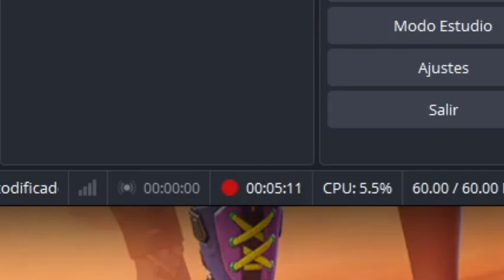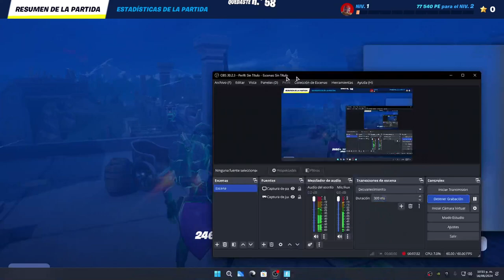EL PC LO VOY A MANDAR POR..... PRIMERAS INPRESIONES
HOLA QUE TAL COMO ESTAN ESPERO QUE BIEN, AQUI LAS PRIMERAS 5 PARTIDAS QUE LA VERDAD NI ES MUCHO PERO YA SABEN LA SITUACION, SIN MAS AL PASO EN EL QUE VOY CON FORTNITE VOY O A NO JUGAR O MANDARR EL PC POR QUIEN SABE DONDE, ASI QUE TE AGRADESCO QUE TE SUSCRIBBAS Y LE DES LIKE